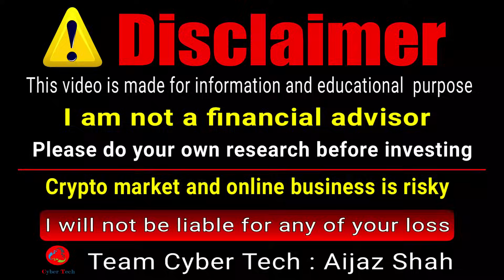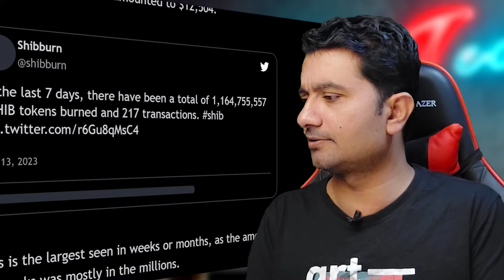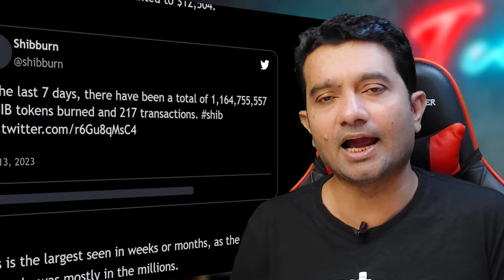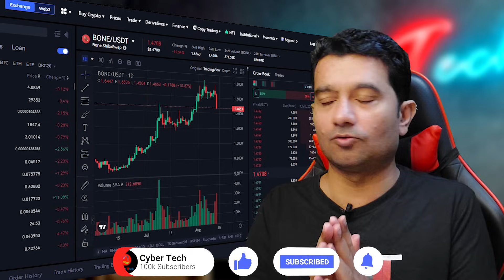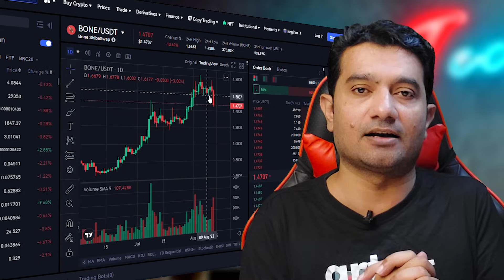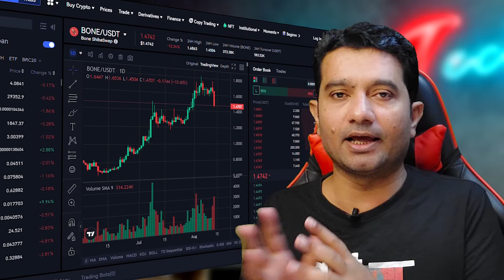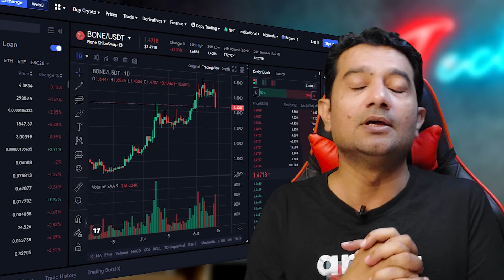Last Chance $1.0 Price !! Shiba Inu News Today | Shibarium Release | Bone token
In this video I have shared information about shibbarium, and predicted price of shib and bone for 15th August if you missed this video you will regret later.

Top Exchanges
Bitrue:
Gate.io.
OKx.
Faucetpay.